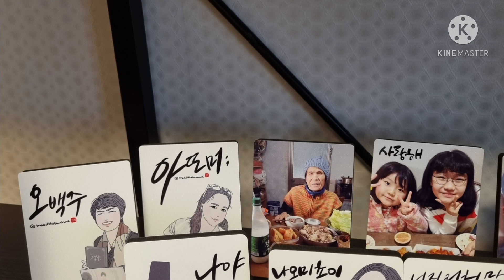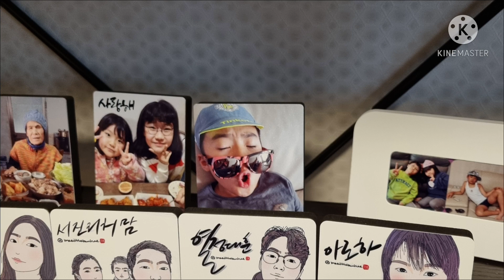[돈버는 취미]취미로 사진 일러스트 그림 액자만들기 '매일더반해' 전성시대의 수다가 시작됩니다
그림을 그리며 수다떠는 전성시대의 꼼지락공장 '매일더반해'
디지털노마드를 꿈꾸는 디지털노가다세상
한걸음내디어 봅니다

00:00 전성시대입니다
00:16 수다플랫폼 시작
00:47 그림주인공들
01:48 매일더반해